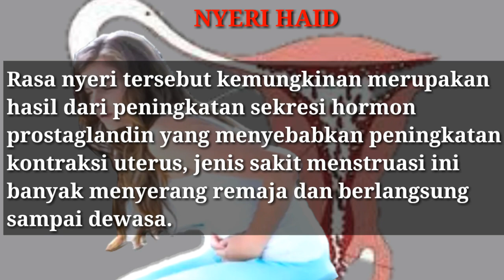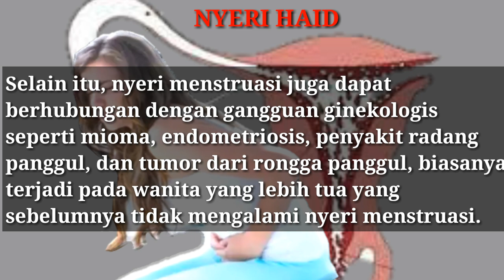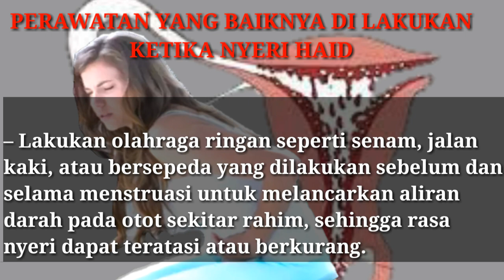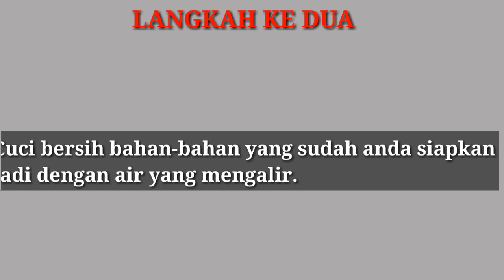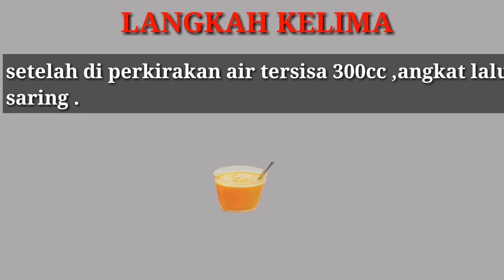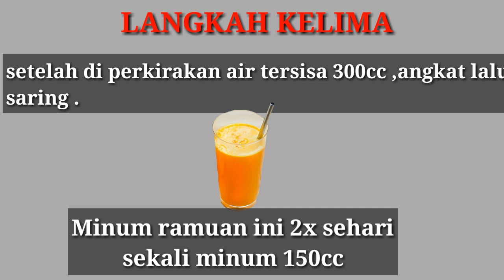TIPS RAMUAN HERBAL ATASI NYERI HAID || KIAT ATASI NYERI HAID